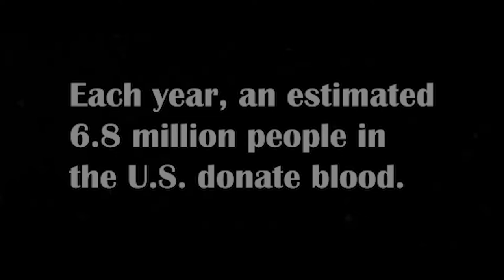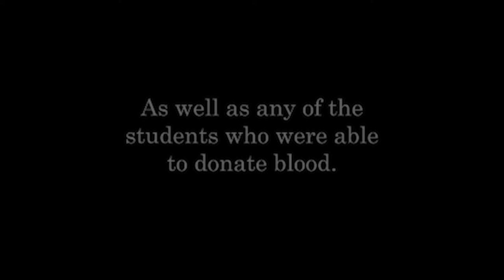San Bernardino High School Blood Drive (2022)